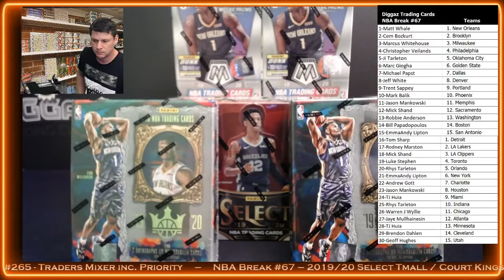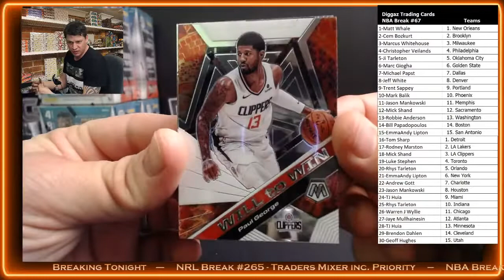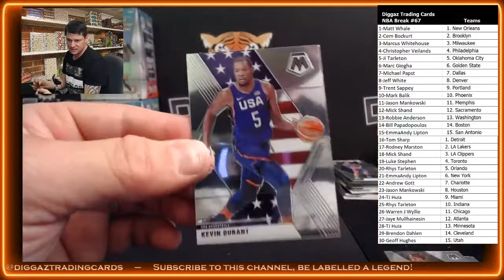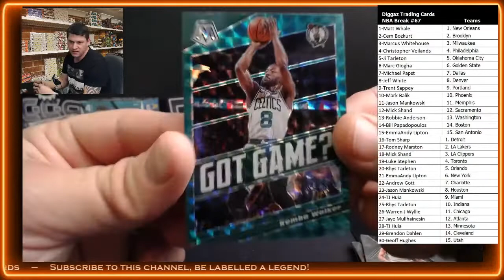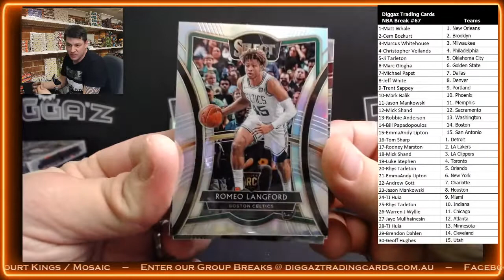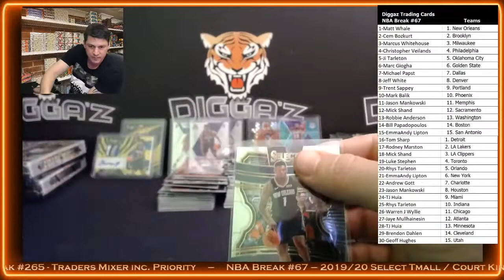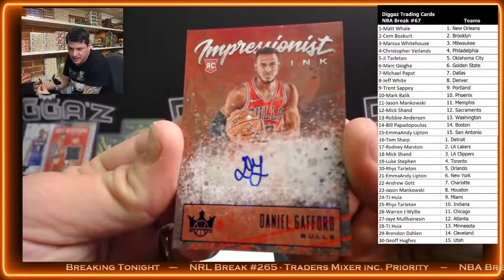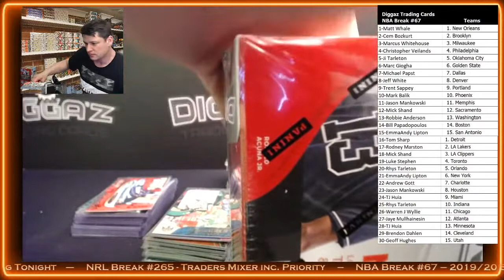NBA Break #67 - 2019/20 Select Tmall / Court Kings / Mosaic Blasters